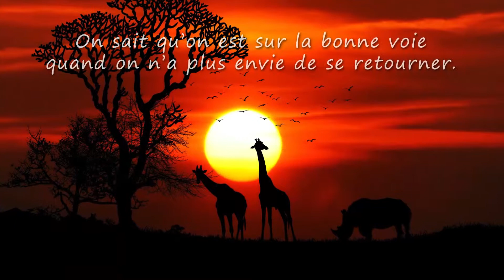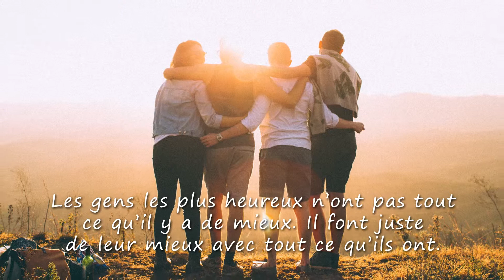Anaëlle, TOUS MES VOEUX ❤️ (bonne fête, joyeux anniversaire, santé, argent)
A travers cette courte vidéo cadeau "Anaëlle tous mes voeux" (idéale pour accompagner les messages "bonne fete" ou "Joyeux anniversaire") montrez avec originalité à quel point cette personne formidable compte dans votre vie.